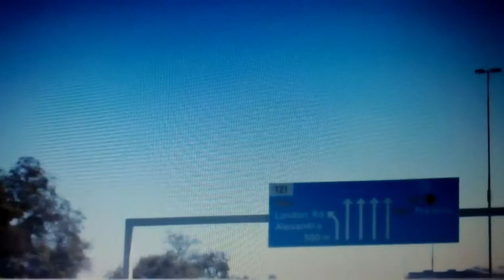Grainne Seoige mix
Galways Grainne Seoige best bits mix Spiddals Grainne Seoige